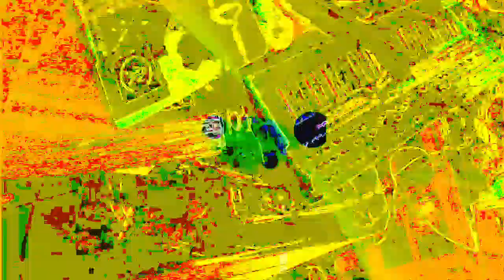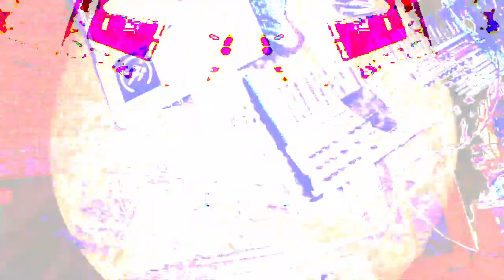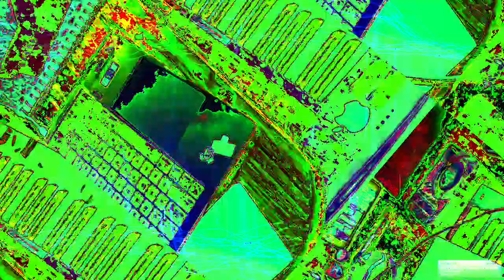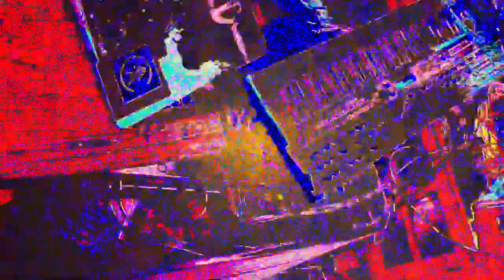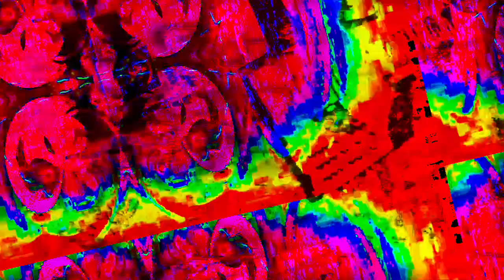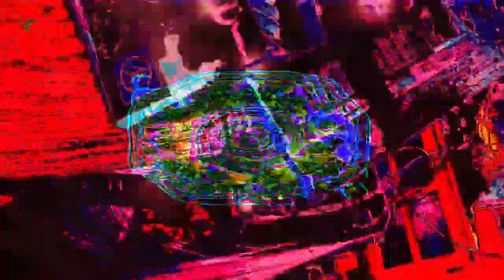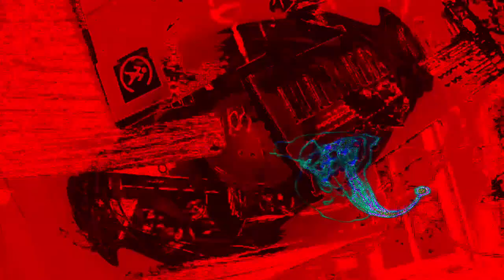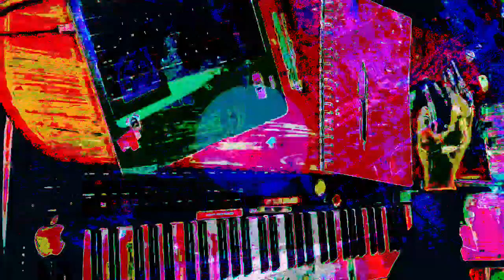[EPILEPSY WARNING] Movie 22 12 26 07h25m14s